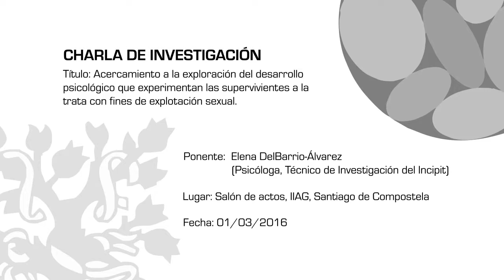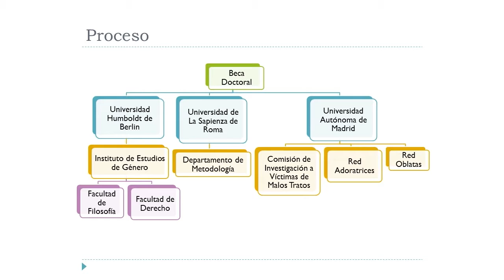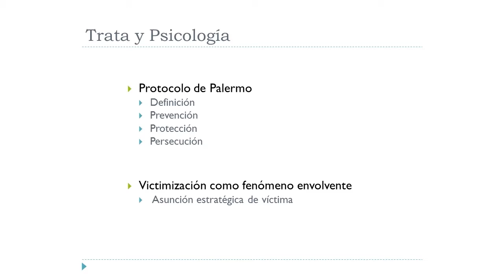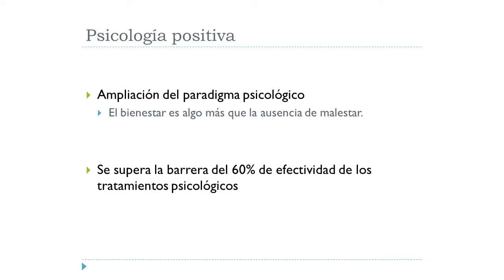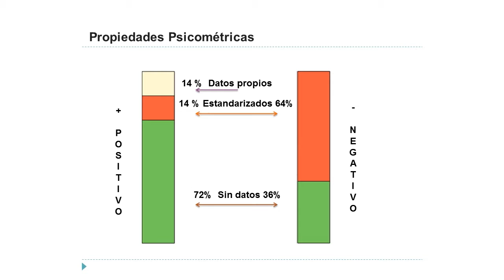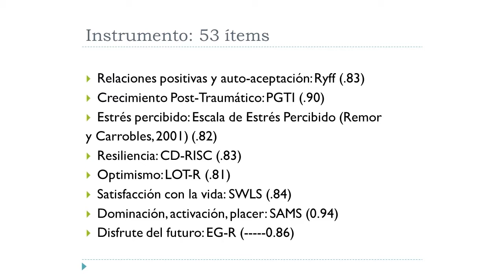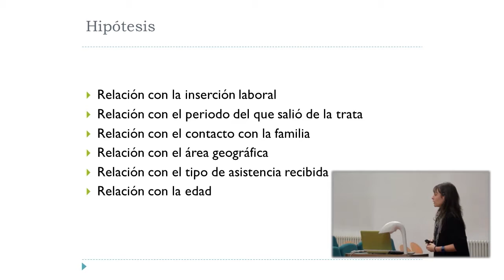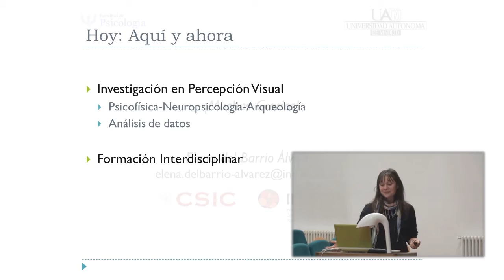Desarrollo psicológico en supervivientes de la trata con fines de explotación sexual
Ponente: Elena DelBarrio-Álvarez (Psicóloga, Técnico de Investigación del Incipit, CSIC)

Título: [ES] Acercamiento a la exploración del desarrollo psicológico que experimentan las supervivientes a la trata con fines de explotación sexual.

[EN] Approach to the exploration of psychological development which experienced the survivors to trafficking for the purposes of sexual exploitation.

Lugar: Salón de actos, IIAG, Santiago de Compostela.

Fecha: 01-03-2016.